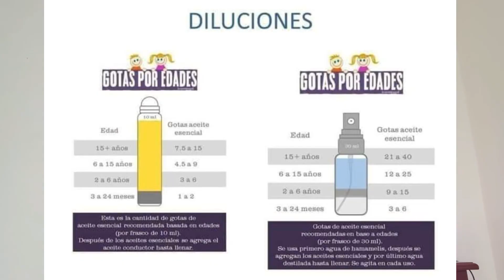QUE ES UN ACEITE PORTADOR? - YOUNG LIVING ACEITES ESENCIALES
Te cuento que es un aceite Portador, que te apoyara a abarcar mas áreas de tu cuerpo y a evitar irritaciones con los aceites

🟢Si tienes alguna duda escríbeme aquí o me puedes mandar un whats App, aqui te dejo la liga que te lleva directo👇

Si deseas tener un estilo de vida más natural, apoyo físico y emocional, yo te ayudo a adquirir tu kit de inicio y tener tu membresía Young Living con todos sus beneficios.

🔴Inscríbete conmigo y te enseño cómo usar tus Aceites y todos sus productos. Desde donde te encuentres, México, Europa, USA, etc. Young living tiene muchas locaciones para poder hacerte envios👇

Si te insribes conmigo, que beneficios obtienes??
Coaching personalizado para el uso de tus aceites, Yo soy tu instructivo😉 Soy distribuidora independiente de Young Living #15701677  (puedes verificar mi número con Young Living, líder plata)